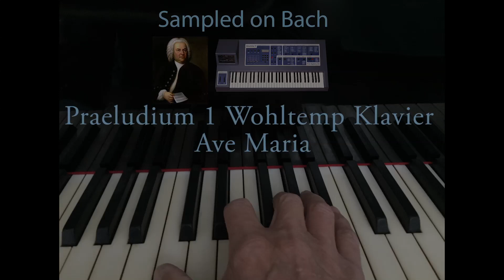Sampled on Bach: Praeludium 1 Wohltemp Klavier Ave Maria (BWV 846)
During his lifetime(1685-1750) Johann Sebastian Bach van an expert in the possibilities of musical instruments. More than once people asked him for advice, for example about organs. If Bach was living now, no doubt that the world would use the moist advanced sound techniques. We have seen in the 70ties the Synthesizer techniques with Switched on Bach. Today Sample techniques make it possible to store acoustic sounds digitally and reproduce them any way you like it. On Sampled on Bach you will find an unique performance of some of Bach's masterpieces. The recordings are based on the real scores. Musician Roel Zaadnoordijk gave a lot of attention to the musical interpretation. An extensive, futuristic soundscape will pass your ears. Bach would have loved it! We hope you do too!